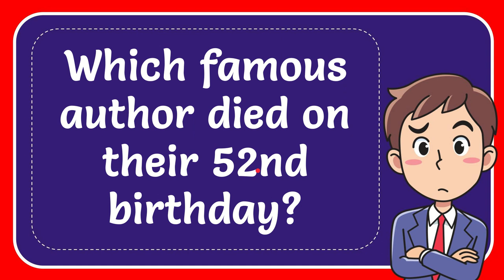Which famous author died on their 52nd birthday?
Which famous author died on their 52nd birthday? NEW VIDEO#